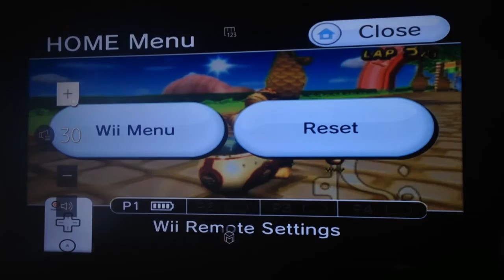[Mkwii]- rPB (Glitch) 7th American: 1:08.873 by ≡★inspire♪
Wow! Finally! Such Wow! I have waited for this day and it couldn't have come at a better time. I got this time on the 4th of July (aka) America's Independence Day,  The swaggiest thing about that was after I recorded, fireworks went off! I was so amazed about the huge coincidence that I was literally just speachless until our local fireworks show started.

Miiname: ★インスパイア∴ミ★
Course: GCN Peach Beach
Character: Funky Kong
Vehicle: Spear
Totaltime: 01:08:873
Lap 1: 00:25:459
Lap 2: 00:17:942
Lap 3: 00:25:472
Country: United States
Controller: GC
Date: 2015-7-3